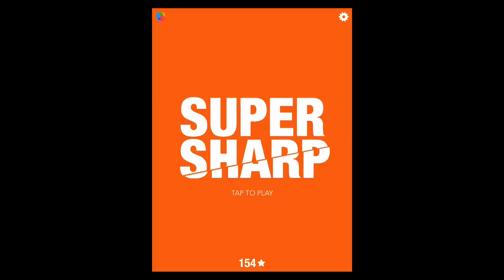Super Sharp: Section 8 Walkthrough & Solutions (Levels 8-1 to 8-15, except 10) ALL STARS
This is a walkthrough with solutions and answers for the iOS and Android game Super Sharp by 1Buton SARL. It takes you through the eighth world, levels 8-1, 8-2, 8-3, 8-4, 8-5, 8-6, 8-7, 8-8, 8-9, 8-11, 8-12, 8-13, 8-14 and 8-15. I'm missing 10!

Alternatively, if you’d like to make a one-time donation through PayPal, you can send it to AppUnwrapper (at) gmail (dot) com.